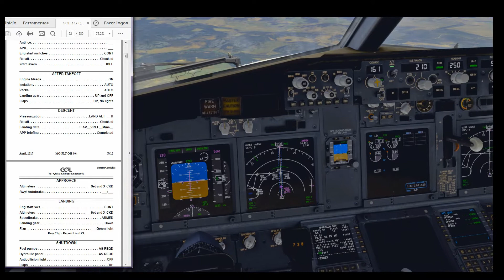Resuminho GLO1831 SBSV SBCF